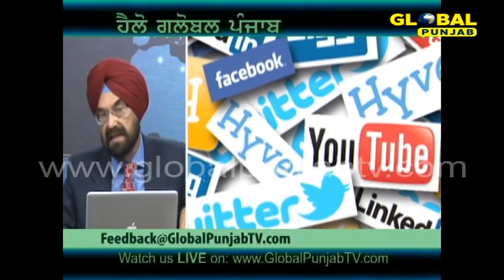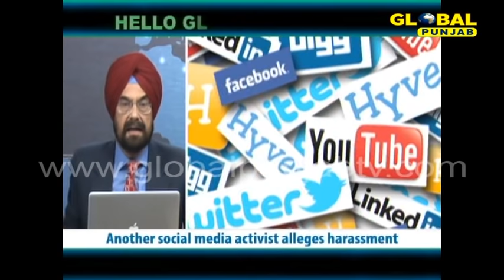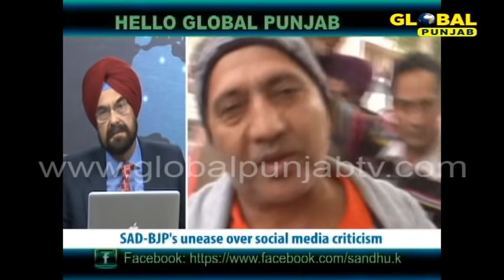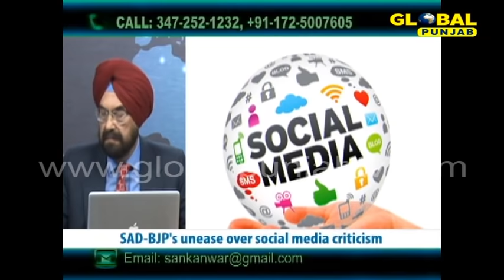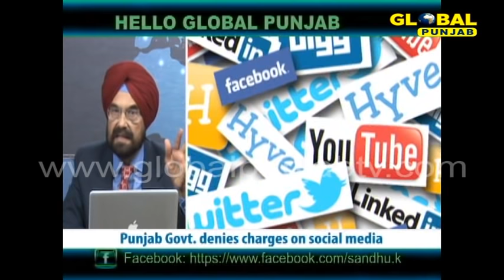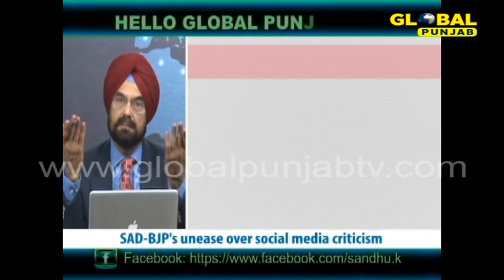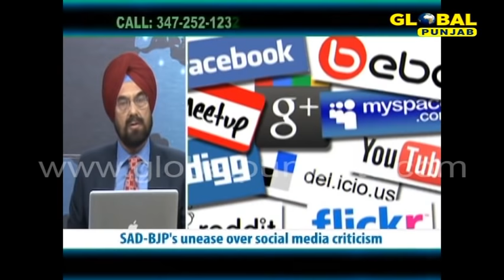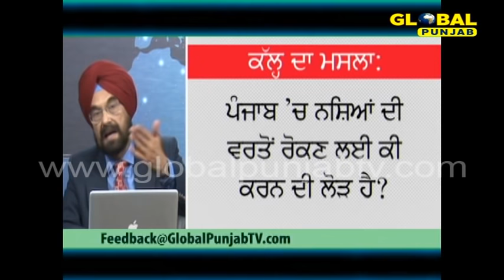Is Punjab Govt. trying to intimidate social media?- Hello Global Punjab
Global Punjab TV Show "Hello Global Punjab" with "Kanwar Sandhu" discussing " Is Punjab Govt. trying to intimidate social media?"